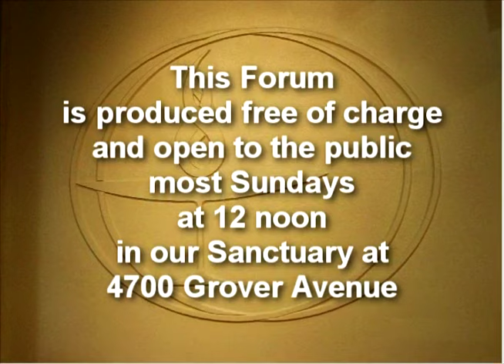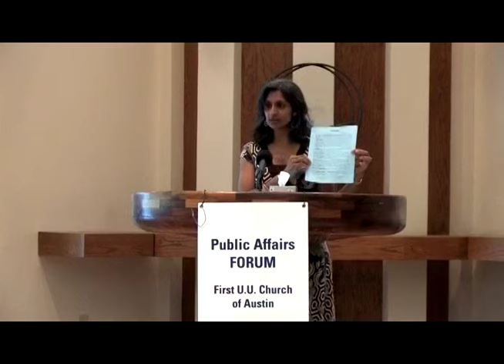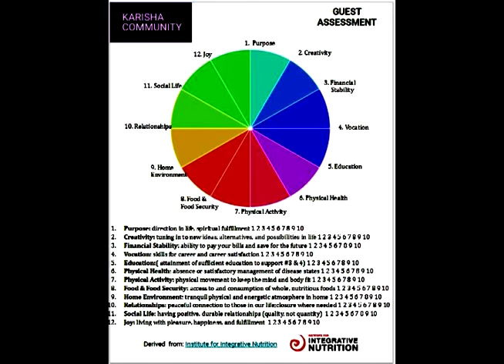First UU Church of Austin PAF - Amina Haji, M.D.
Public Affairs Forum 1923, produced 06/09/2019. Our speaker will be Dr. Amina Haji. The topic will be "Austin Health Commons and Karisha Community".